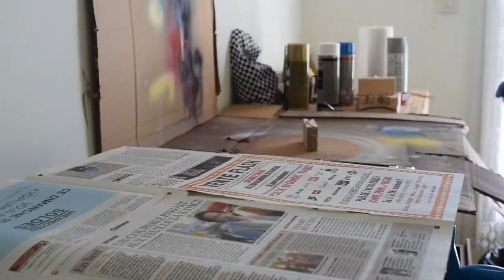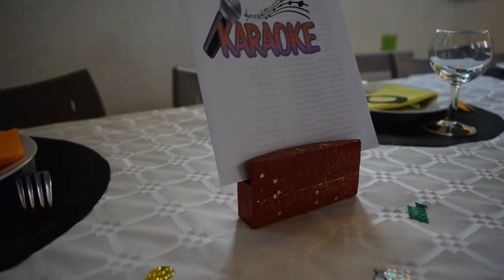Menu/Notebook Holders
We recently throw a party for my mom and brother's birthday, and we needed a way to hold menus and karaoke songs lists. I used scraps laying in the workshop and upcycled them to make these simple menu holders!